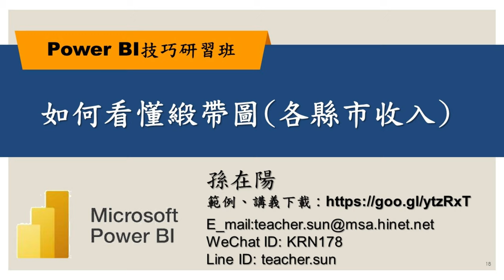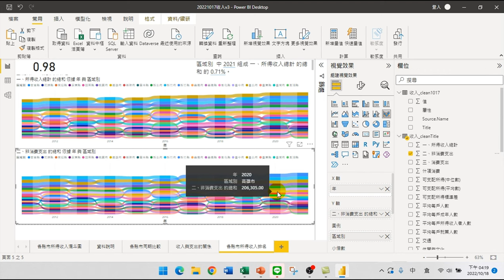18.如何看懂緞帶圖各縣市收入【PowerBI技巧研習02.互動式報表】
【課程大綱】
如何看懂緞帶圖各縣市收入【PowerBI技巧研習02.互動式報表】